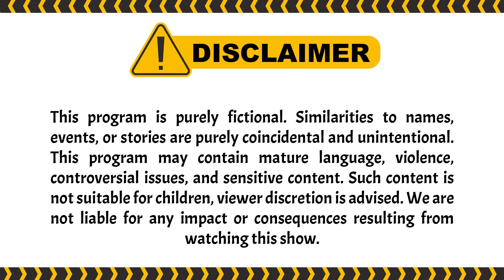Impersonate Terbaik Dari Vicky Sama Wendi Wkwk | PESBUKERS TV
004077
000005